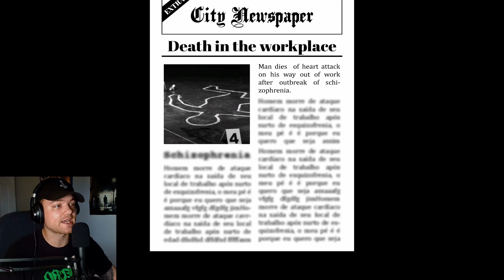TRYING TO ESCAPE A MENTAL HELL! | Schizophrenic Rooms | Indie Horror Game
Step into the shoes of a schizophrenic